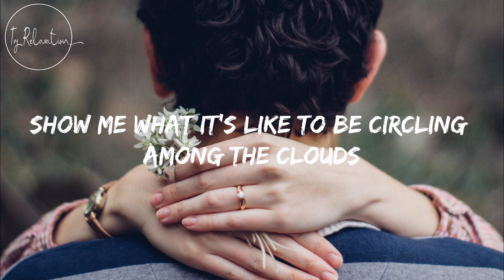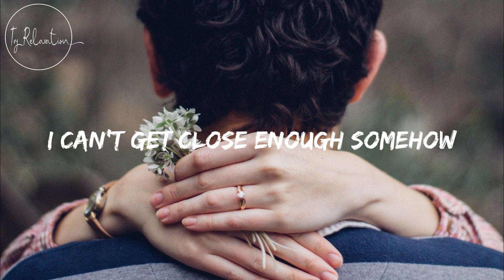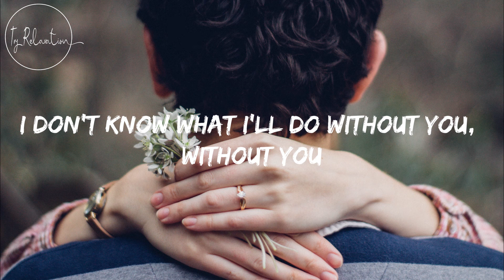Candelion feat Andy Delos Santos - You Can Take Me High Lyrics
[Verse 1]
Show me what's it's like to be circling among the clouds
Because without you by my side, I would be stuck here on the ground
You're lighting up the way, I can see the road ahead of me
I won't be stumblin' in the dark, your eyes are shining like the stars

[Pre-Chorus]
I was down until you saved me, until you set me free
My eyes were closed, now I see clear as day, and I just wanted to say that

[Chorus]
You can take me high
Feels like I can fly

[Verse 2]
I can see the sun starring at you when you make that smile
I'm moving closer to you now, I can't get close enough somehow

[Bridge]
I don't need anybody, I don't want anybody else
No one will ever take me, no one will ever take me away from you
I promise I will hold onto you
I don't know what I'd do without you

You Can Take Me High - Candelion feat  Andy Delos Santos lyrics